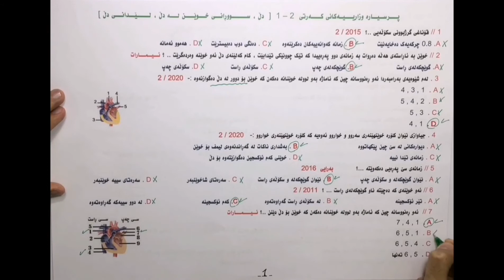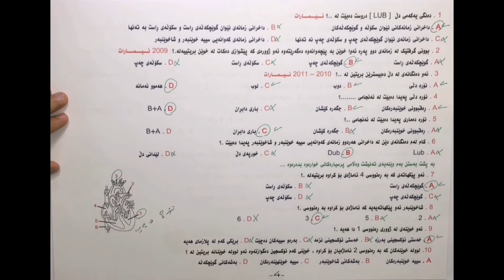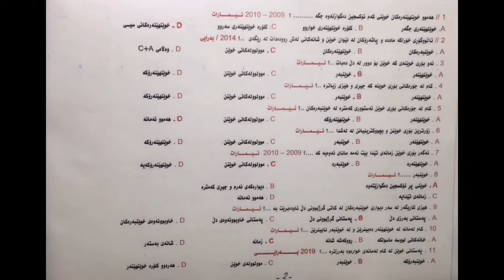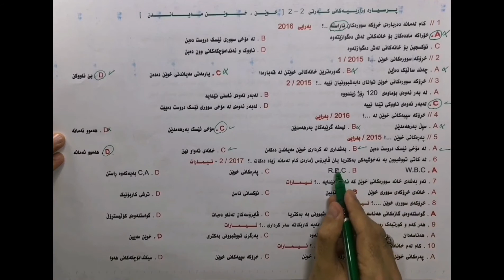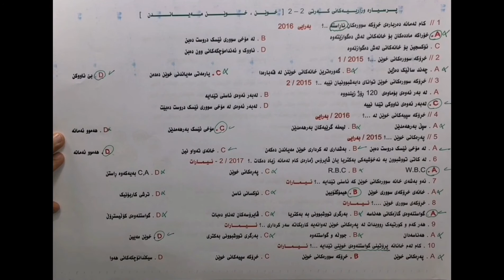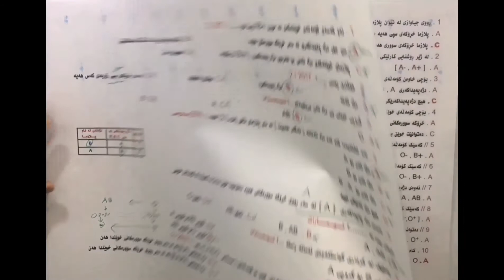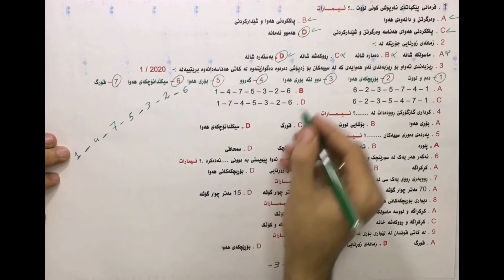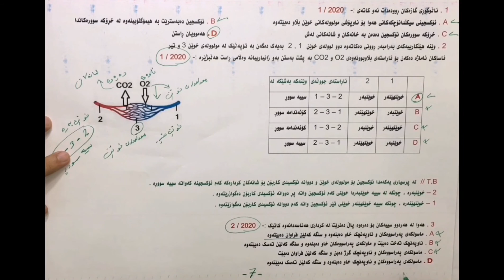زیندەزانی ١٢ - بەندی دووەم ، هەموو پرسیارە وزارییەکانی ئیمارات و کوردستان ،،..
شیکاری تەواوی کتێبی خوێندکار و کتێبی ڕاهێنان و ڕێبەری هەڵسەنگاندن ،
‎پرسیارە وزارییەکانی کوردستان ساڵی ٢٠٠٨ - ٢٠٢٠ ،
‎پرسیارە وزارییەکانی ئیمارات بە وەڵامەوە ،
‎بەکارهێنانی ڕەسم و ڤیدیۆ و سامپڵ بۆ باشتر تێگەیشتن لە بابەتەکە .